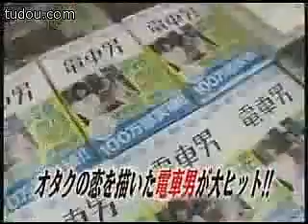OTAKU比赛1